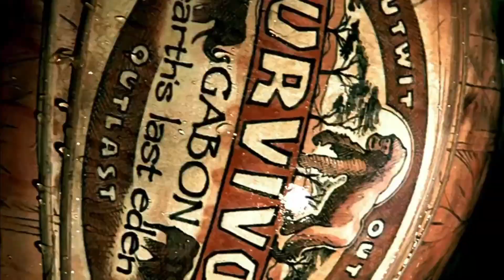Survivor: Gabon - Official Intro [HD] (Finale)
Official opening credits for Survivor: Gabon, used in episode 13 featuring the final five and the first five members of the jury
This is the best quality you can find online